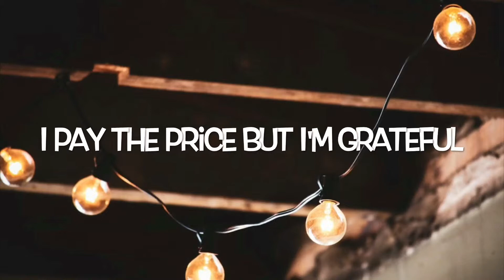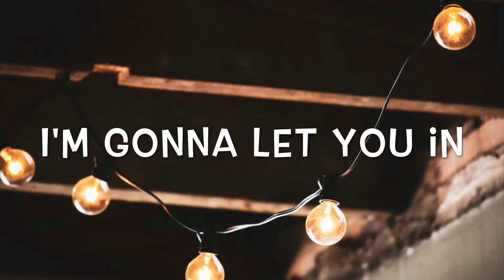Adam Lambert Ft. Laleh - Welcome to the Show Lyrics